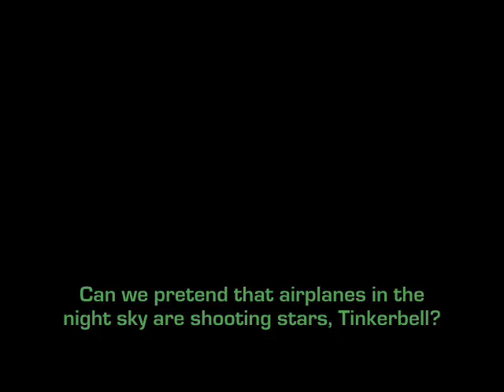Can We Pretend That Airplanes in the Night Sky Are Shooting Stars, Tinkerbell?(:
I just got done watching Tinkerbell & Why not make a video? xD
This is for Savannah. An amazing true friend.